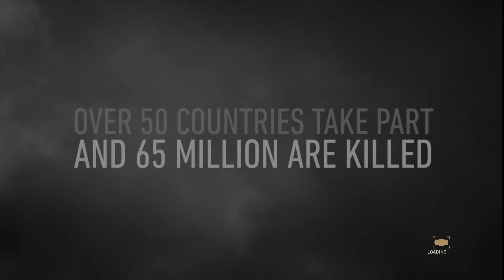Call of Duty WWII - Intro